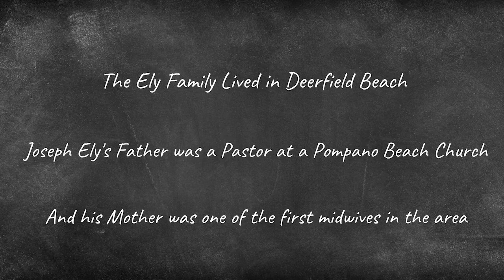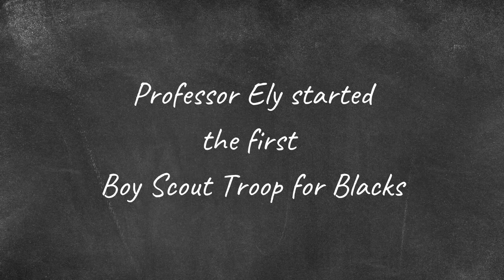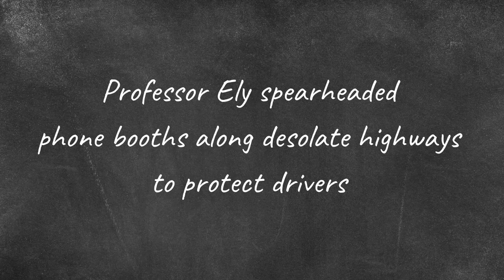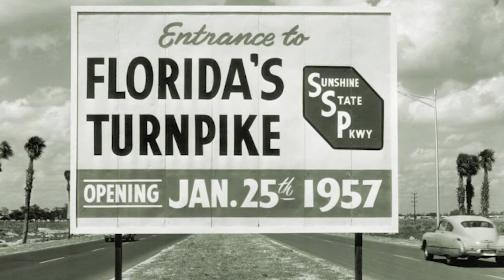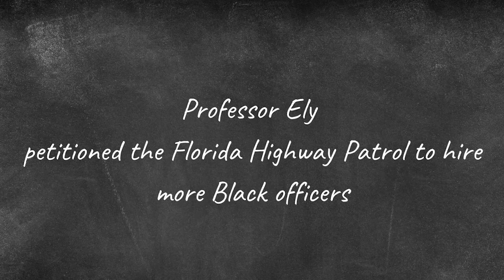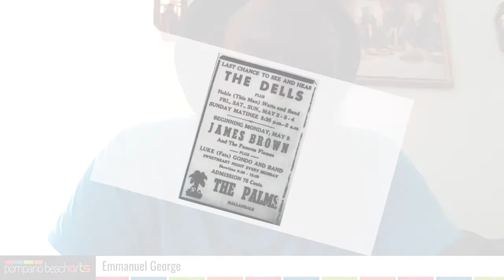The Life & Legacy of Professor Joseph Ely with Historian Emmanuel George & Curator Derek Davis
Today, City of Pompano Beach Blanche Ely House Curator Derek Davis speaks with Historian Emmanuel George about the legacy of Professor Joseph Ely and his impact on Broward County and beyond. This fascinating conversation also brings to light some interesting details about Broward’s historic Black communities.